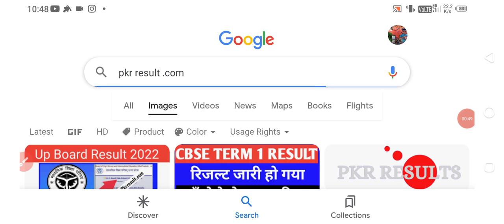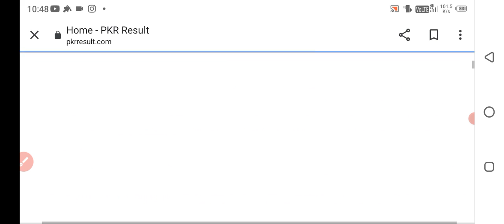cuet result news 🔥| CUET 2022 Result | Official Update | CUET 2022 Latest Update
Big Update 🔥| CUET 2022 Result | Official Update | CUET Result 2022 | CUET 2022 Latest Update
2022
CUCET phase 1 result 2022
CUCET phase 1 result 2022 kaise dekhe
How to check CUCET phase 1 result 2022
CUCET result 2022 phase 1 kaise dekhe
clat result 2022 kab aayega
kcet result 2022 date
kcet result 2022 in hindi
cuet ug result 2022
duet ug result 2022
cuet ug 2022 sarkari result,
ug ku results
cuet ug result 2022 august
cuet ug result 2022 india
cuet ug result 2022 in.pdf
cuet ug result 2022 july
cuet result 2022 expected date
cuet result 2022 date
cuet result 2022 kab aayega
cuet result 2022 phase 1
when will cuet 2022 result be declared
pu cet pg 2022 result date
cuet exam result 2022CUET result 2022 kaise check Kare

Related Hashtags!